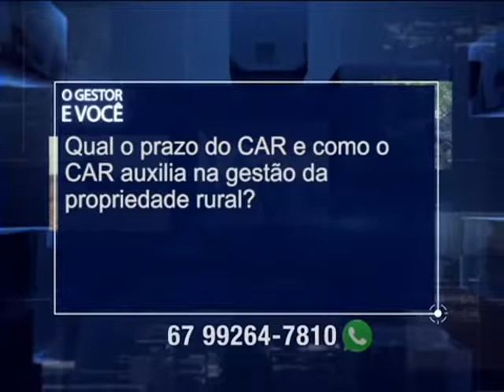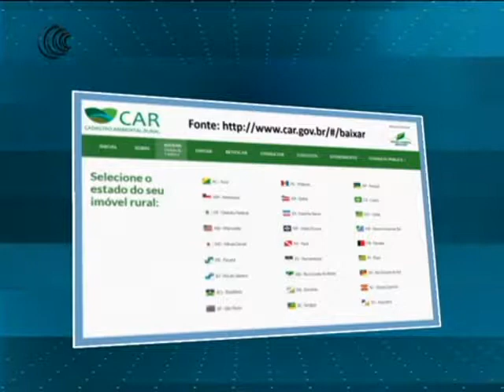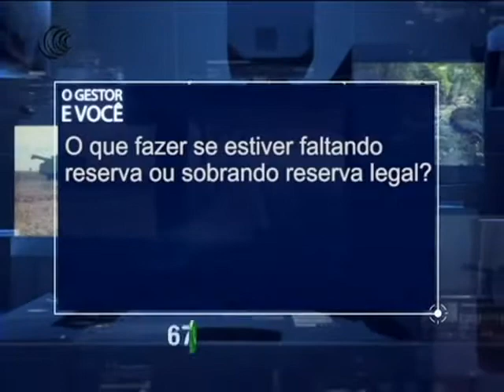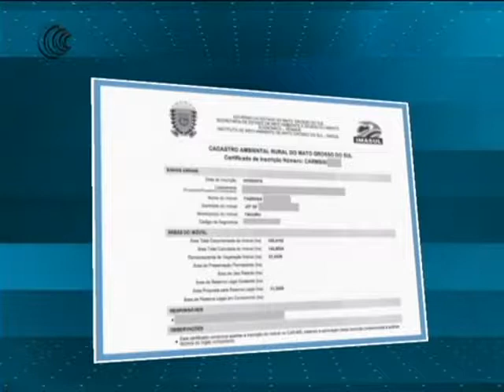O Gestor e Você - Cadastro Ambiental Rural 2017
Participação do consultor Pedro Puttini Mendes (jurídico no agronegócio) no Quadro "O Gestor e Você", idealizado em parceria do Grupo GER - Gestão Estratégica Rural e do SBA Canal do Boi para responder ao produtor dúvidas nas três grande áreas de consultoria do grupo, ou seja, produtiva, jurídica e administrativa.